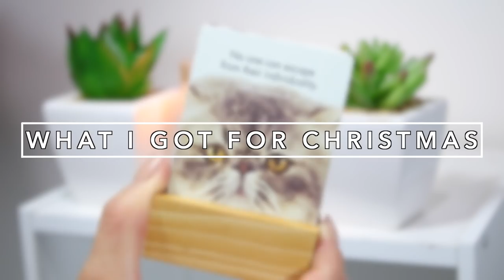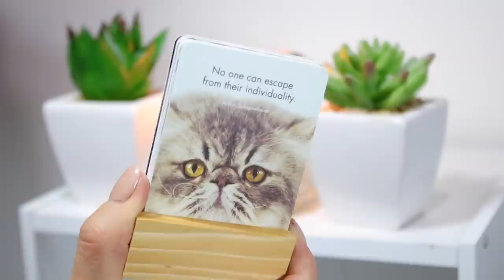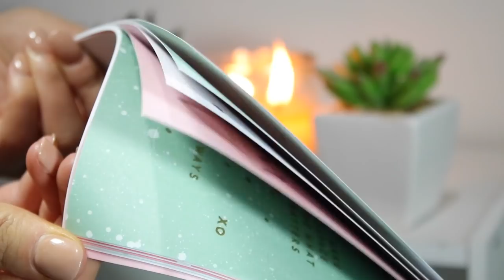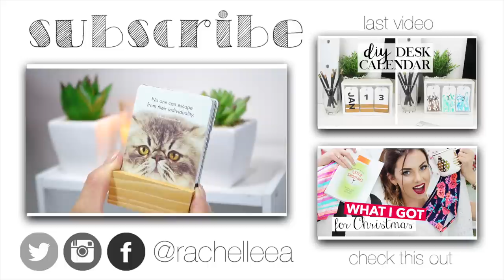WHAT I GOT FOR CHRISTMAS 2016 - Kate Spade, Kikki K, Bardot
What I got for Christmas 2016 - Christmas Gifts Haul. Kate Spade - kikki, Bardot. Today I have the classic what I got for christmas video that are filling up sub boxes like no tomorrow. I share some of the things I was gifted for Christmas as well a whole bunch of stuff I spoiled myself with singlelyfe What did you get for Christmas? Did you have a great day? Happy Holidays and look after yourselves cause I love you all a little too much & dont for get to thumbs up for what i got for christmas 2016

Bardot Dresses
(I couldnt show them well in the video)

Hi my name is Rachel & I make style & organisation videos about beauty, fashion, home decor & food. I like to share tips on how you can get more for your money and look fabulous for less.